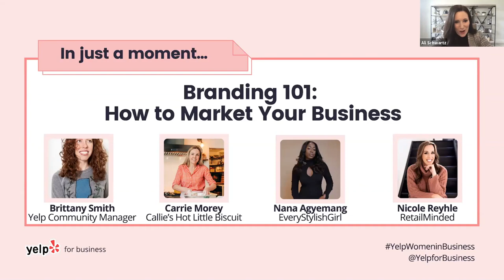Branding 101: How to Market Your Business | Yelp's Women in Business Summit (2021)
In this recorded session from Yelp's Women in Business Summit (March 24-25, 2021), you'll get first-hand insights from industry leaders on how to incorporate marketing, social media, and PR when building a brand.

Speakers:
Carrie Morey, Founder of Callie’s Hot Little Biscuit
Nicole Leinbach Reyhle, Founder of Retail Minded
Nana Agyemang, CEO & Founder of EveryStylishGirl
Moderator: Brittany Smith, Community Marketing at Yelp

0:00 Introductions and helpful early advice
7:58 Digital marketing priorities
10:10 Social impact in business
12:03 Building an authentic brand
13:36 Launching a brand
17:03 Brand-building vision and timeline
22:05 Platforms to leverage
26:11 Creating organic growth
30:44 Social media tips
34:40 Final advice
36:44 Approaching a mentor
38:20 Finding a social media intern
39:12 Content creation apps
41:16 Investment offers
42:16 Conclusion